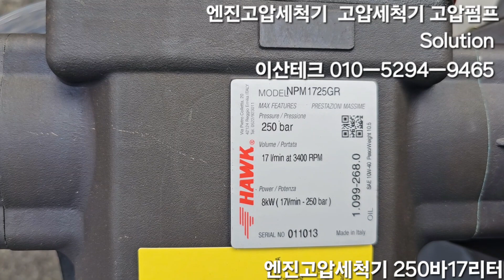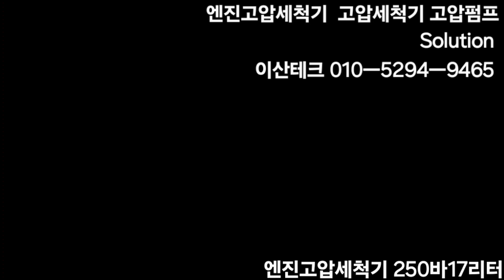엔진고압세척기 250바17리터 13마력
엔진고압세척기 250바17리터
이태리 고압펌프
상용압력 250바 최대압력 290바
토출량 분당 17리터
고압호스20m및 회전노즐 일반노즐 고압세척건 흡입호스 5m 및석션필터
엔진 혼다13마력..인텍엔진 13.5마력
밧데리키시동 일발시동 상태좋습니다
A/S 무상1년

안산입니다
이산테크 010ㅡ5294ㅡ9465
고압세척기 엔진식 전기식 유압식 제작
물량 압력 사양에맞게 100바 ㅡ1500바 제작 제작소요일 10일 ㅡ15일